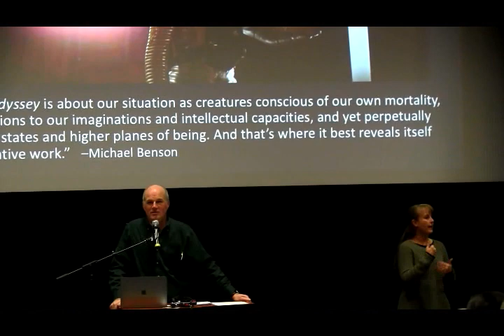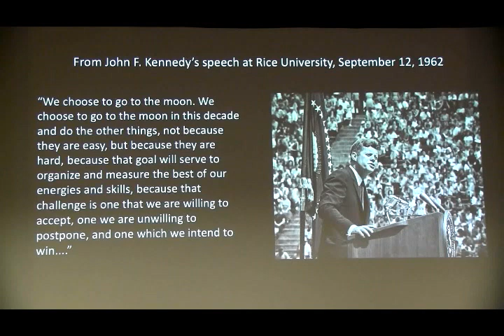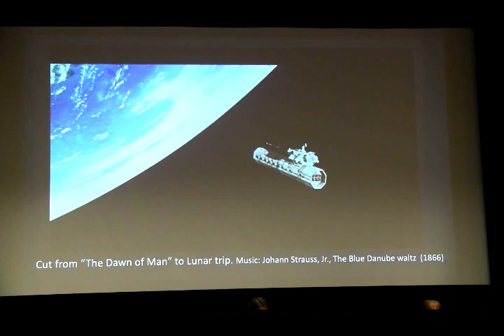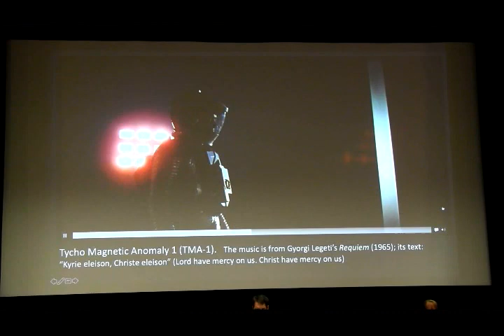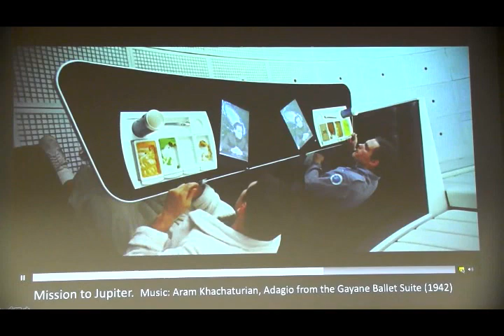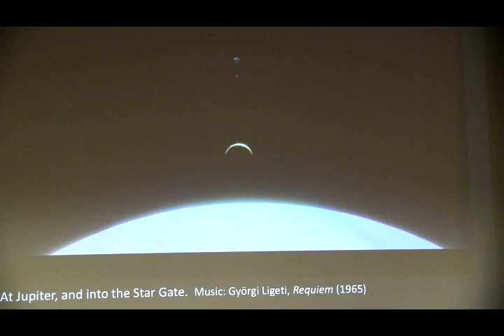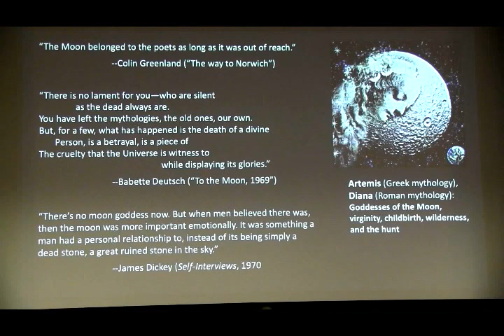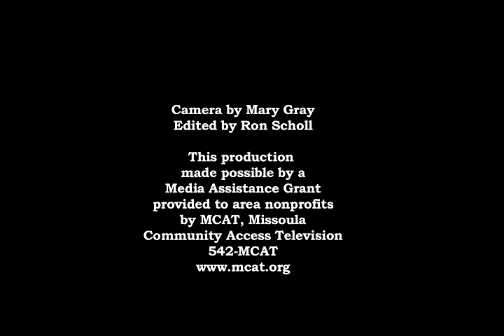2019 Community Lecture Series p5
UM Alumni Association presents the 21st Annual Community Lecture Series in 2019. In Part 5 of the lecture series, Rob Browning, Lecturer in Science Fiction presents "Science Fiction on the Eve of Apollo II: The Space Odysses of Stanley Kubrick and Arthur C. Clarke."